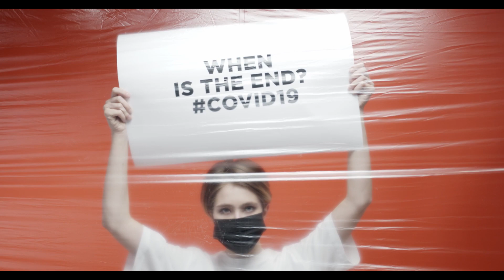Рыбалка в Баренцевом море. Ловля трески и зубатки в районе острова Кильдин. Стейк из трески.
Рыбалка в Баренцевом море. Ловля трески и зубатки в районе  острова  Кильдин. Стейк из трески. Видео о весенней рыбалке в Баренцевом море. Возможность выхода в море за треской в апреле 2020 года стояла под большим вопросом из-за ограничений, связанных с COVID-19. Но вот счастливая новость - рыбалке быть! И мы отправились навстречу удаче, морским просторам и заветным трофеям. Рыбалка прошла отлично, мы нашли треску и вернулись домой с уловом. Приготовленный по возвращению домой стейк из свежей, вкуснейшей трески - заслуженная награда рыбака! Делюсь с Вами этой историей.

Сбер: 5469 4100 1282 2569
Спасибо за поддержку и участие!